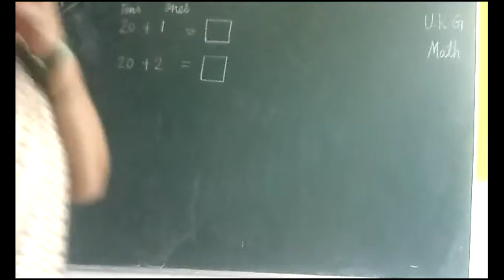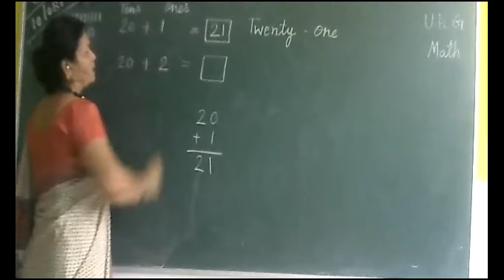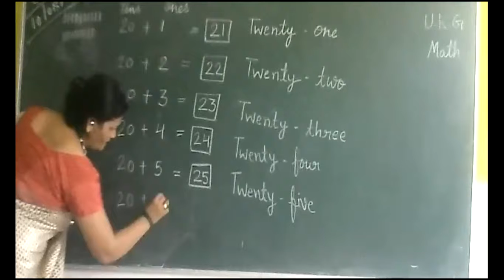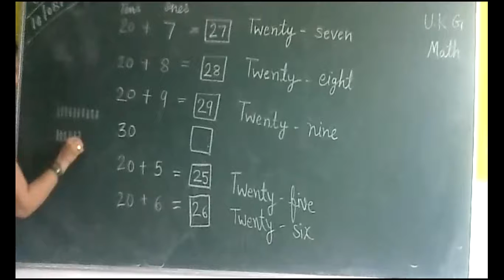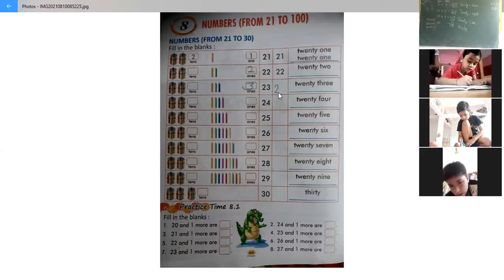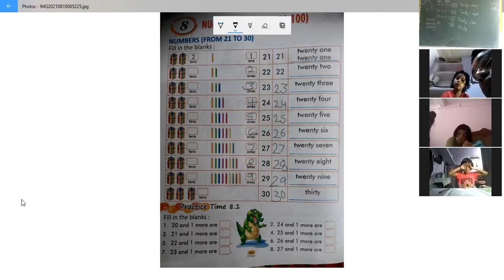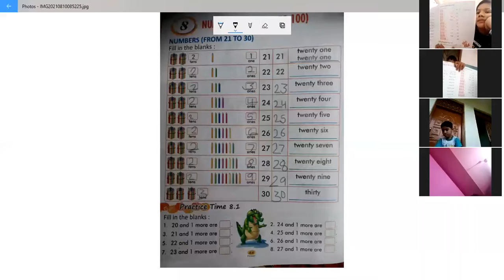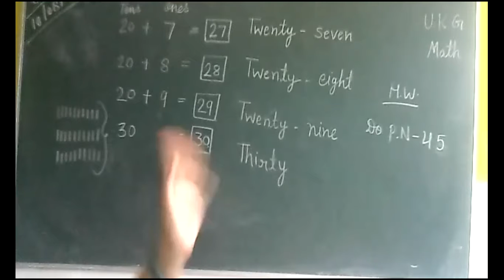Class UKG Math Tens and Ones